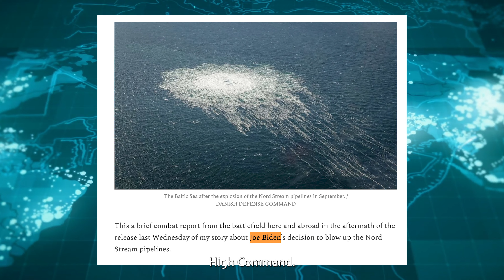Nord Stream 2 America's Fatal Mistake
Seymour Hersh details how the U.S. ordered the destruction of Nord Stream 2 in the largest terrorist attack since 9/11